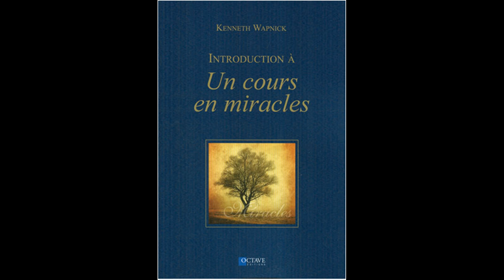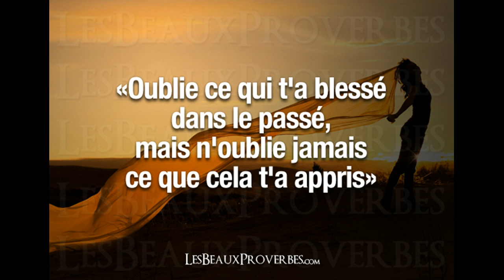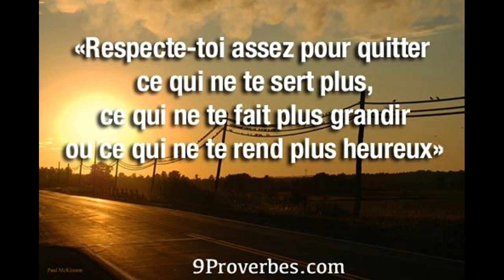UN COURS EN MIRACLES - 240 - CHAPITRE 29.6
Chapitre 29  LE RÉVEIL

I. Combler le fossé 651
II. L'arrivée de l'Invité 653
III. Les témoins de Dieu 656
IV. Rôles de rêve 657
V. L'inchangeable demeure 659
VI. Le pardon et la fin des temps 661
VII. Ne cherche pas à l'extérieur de toi 663
VIII. L'antéchrist 665
IX. Le rêve de pardon 668